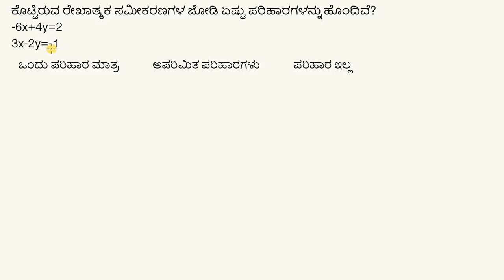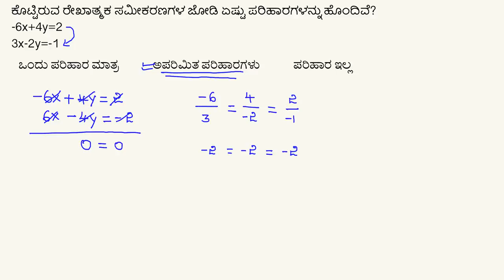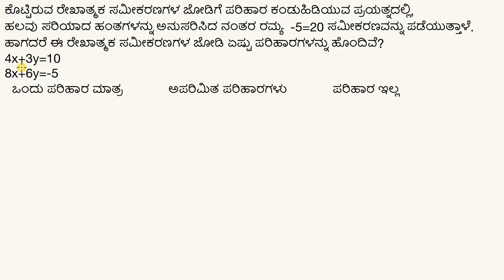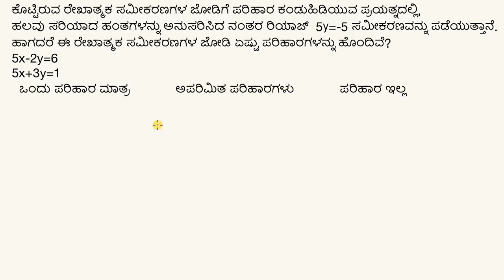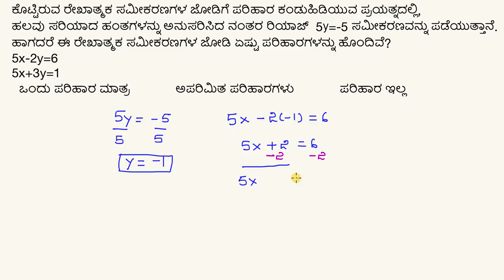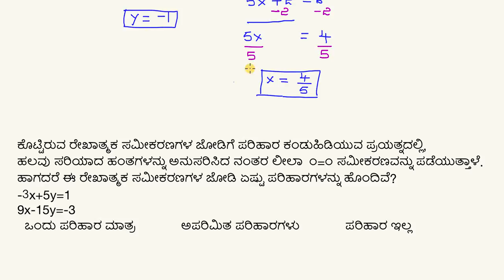ಸಮೀಕರಣಗಳ ವ್ಯವಸ್ಥೆಗಳಿಗೆ ಪರಿಹಾರಗಳ ಸಂಖ್ಯೆ : ಬೀಜಗಣೀತಿಯ ವಿಧಾನ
Original English Title : Number of solutions to a system of equations algebraically

Suchetha solves several examples where she reasons about the number of solutions of systems of equations using algebraic reasoning.